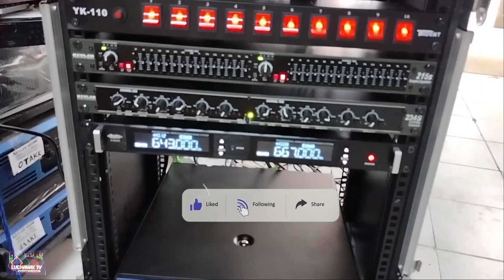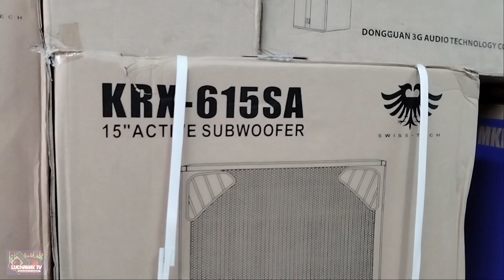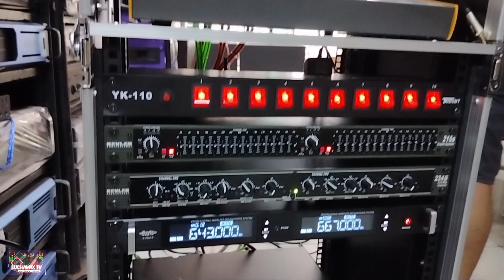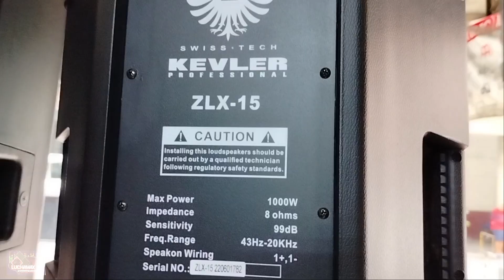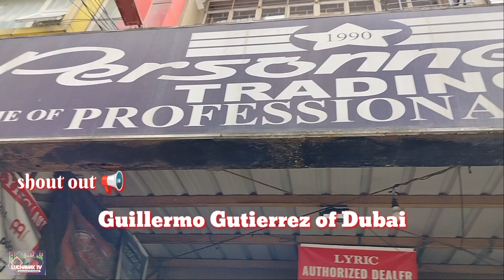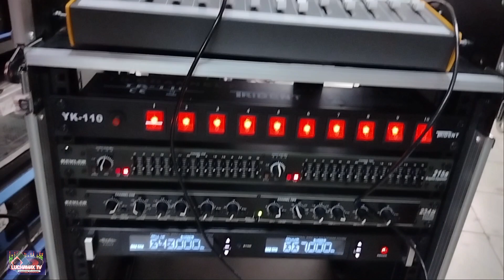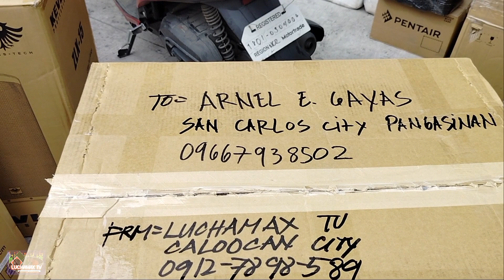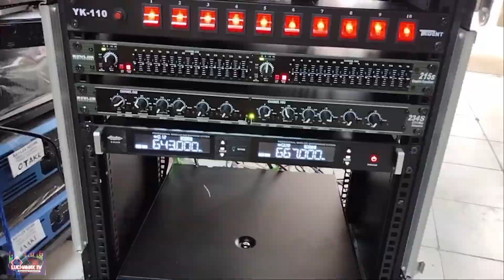1set pambahay Kevler Brand PRX-718SD & Kevler ZLX-15 speaker,mix-12BT mixer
1 set pambahay Kevler Brand PRX-718SD active subwoofer & Kevler ZLX-15 speaker mix-12BT mixer.

1. Apologize - Sabrina
2. Yesterday once more cover version
3. Jumbo hot dog - Masculados
4. Alone with you - outfield battle mix
5. Angelina - Psy
6. Friendship - Pascal Letoublon battle mix
7. Crazy electro battle mode activated Dj Christian Nayve
8. Obladi Oblada cover version reggae